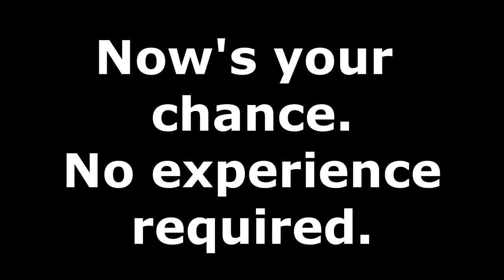FIREFIGHTERS WANTED: NO EXPERIENCE REQUIRED - *UNOFFICIAL* WFD RECRUITMENT - WHEELING'S BRAVEST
Deadline to Apply: Thursday, Jan. 2, 2020
Wheeling, WV Fire Department are IAFF Local 12, Professional Firefighters. A paid department with 93 suppression firefighters; 8 engines, 2 trucks, 1 rescue, 4 ALS ambulance squads, dive team, swift water rescue team,  fire boat, zodiac rescue boats, regional response team tractor trailer and rescue squad, plus utility and admin vehicles. There is one main fire chief and seven assistant chiefs, 3 duty chiefs supervising 3 platoons (A, B & C). Wheeling Firefighters work 24 hour shifts and work three 24's per tour with a day off in between. after the third shift, they receive 4 days off before their next tour.

Wheeling FD is located in Wheeling, WV in Ohio County in the northern panhandle of West Virginia and is located 1 hour southwest of Pittsburgh, PA and 2 hours east of Columbus, OH.
Starting salary approximately $39K with benefits and pension +Brotherhood and knowing you're making a difference in the world!
Wheeling's Bravest & Wheeling's Bravest Media is a buff organization made of fans of the Wheeling, WV Fire Department. We exist to promote Wheeling Firefighters and preserve their history.